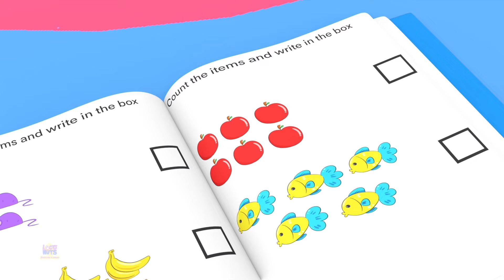Famiglia di Dita Mostruose e Di Più 3d Filastrocche per Bambini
Benvenuto a Loco Nuts, la destinazione definitiva per un'esperienza di rime folle e deliziosa per i tuoi piccoli! Il nostro canale è una vibrante miscela di filastrocche accattivanti, melodie vivaci e animazioni colorate che stimoleranno l'immaginazione e la gioia dei bambini.

Noi di Loco Nuts crediamo nel potere dell'apprendimento divertente. Ogni video è realizzato con cura per coinvolgere le giovani menti, introducendole alle lettere, ai numeri e ai concetti essenziali attraverso rime divertenti e personaggi giocosi.

Unisciti a noi in un viaggio stravagante in cui l'istruzione incontra l'intrattenimento.